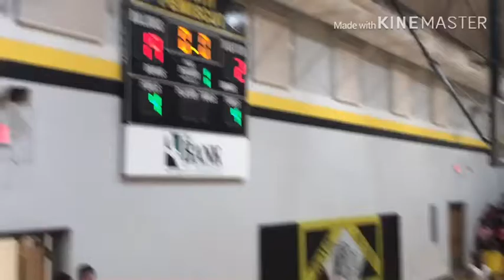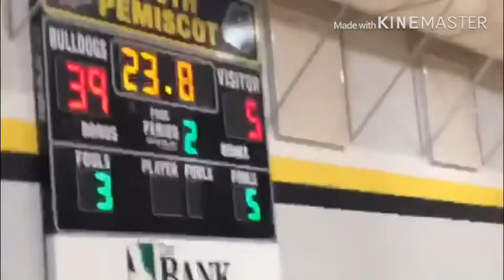Senath @ South Pemiscot February 10 2020